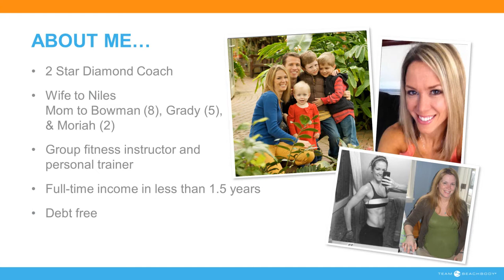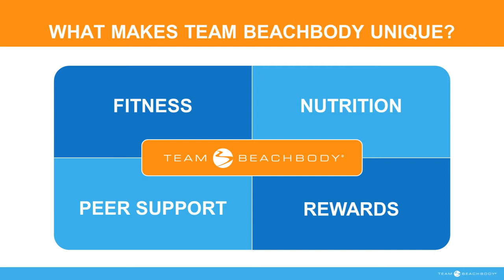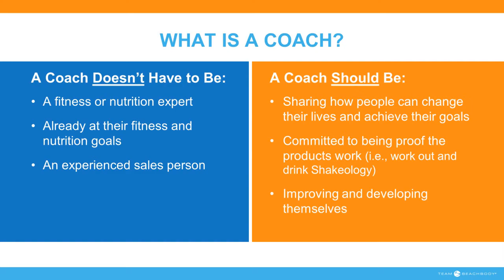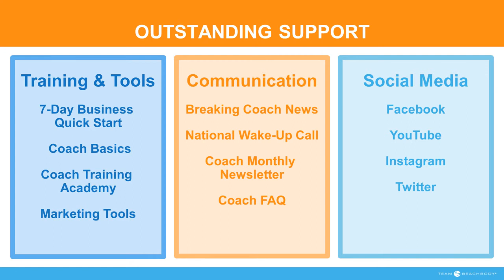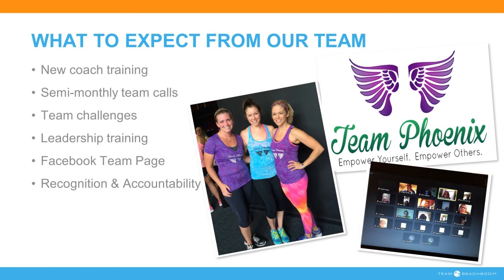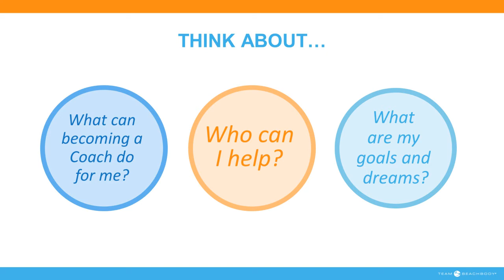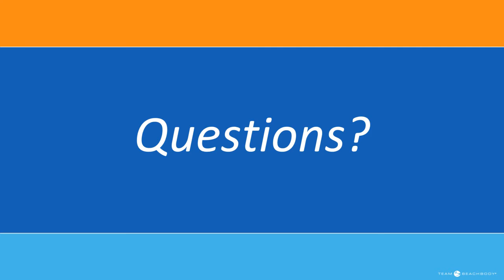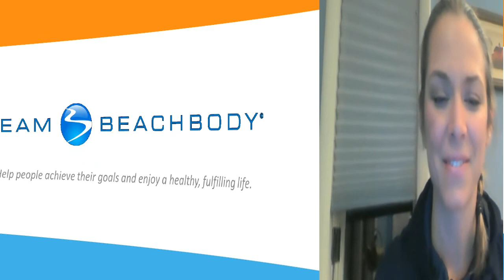What is Beachbody coaching? - Meghan Eggleston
Do you have questions about Beachbody coaching? In this video I will give you a brief overview and tell you how it has changed my life.